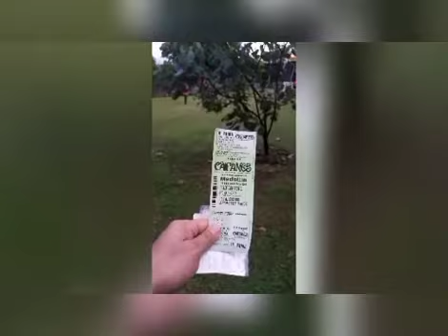Caifanes en Medellin 17-03-2022 recuerdos